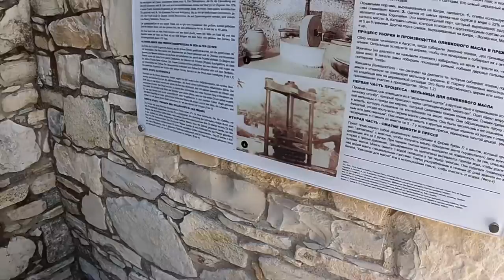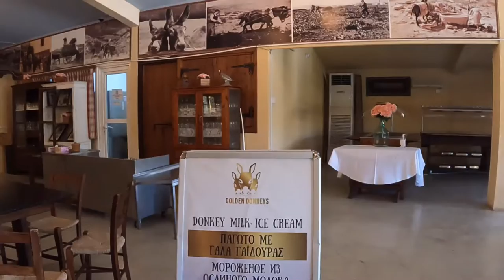Golden Donkeys Farm, Skarinou, Larnaca, cyprus | Museums | Lots to see, great day out !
The Golden Donkeys farm is located in Skarinou village in Larnaca. You can easily find it from the highway from Nicosia to Limassol ( you would also join this highway from Larnaca to Limassol) take the Skarinou exit, you will see a McDonald’s and AlphaMega store from the highway as you approach this exit.
The farm cares for approximately 200 donkeys and was built and based around sharing and sustaining Cyprus traditions.

The museums give lots information about how things were produced and what life was like in Cyprus in the past.

A small gift shop stocks traditional products and item made using donkey milk from the farm. Donkey milk is also available to purchase or try as well as donkey milk ice cream in the cafeteria.

Donkey milk contains the enzyme ‘Lisozimi ‘ that is known for its antibacterial effect. The milk is very nutritious and is considered to have positive effects in fighting certain health problems such as Tuberculosis, acne, asthma and other respiratory conditions. Donkey milk toiletries and cosmetics are said to have anti-aging effects. Many products are available in the gift shop, the donkey milk liquor makes a great gift and tastes fantastic.

Would recommend it, great day out for all age groups.